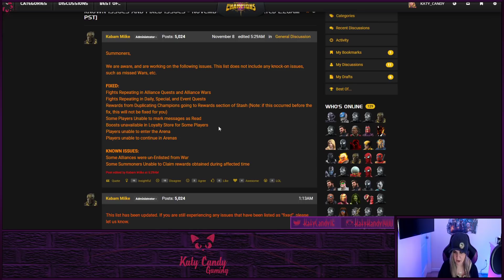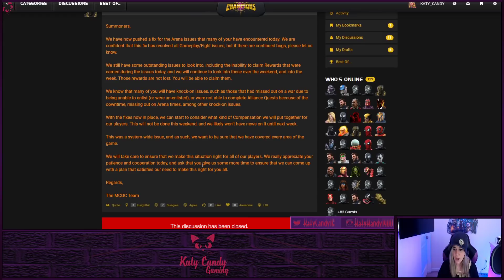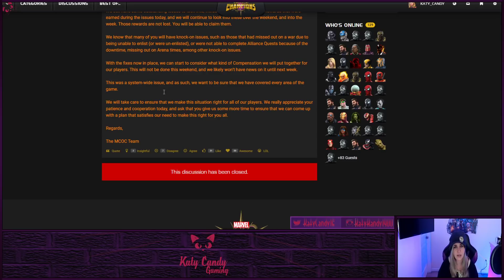What Should the Compensation From Kabam Be? | Bad History | Marvel Contest of Champions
What do you think the compensation be?